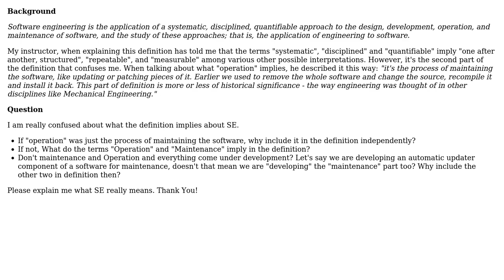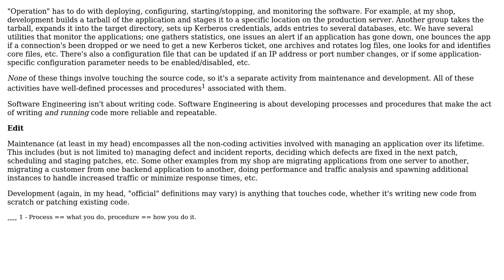Software Engineering: Problem Understanding the IEEE definition of Software Engineering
With thanks & praise to God, and with thanks to the many people who have made this project possible! | Content (except music & images) licensed under CC BY-SA | Music | Images & others | With thanks to user John Bode user Bharadwaj Srigiriraju and the Stack Exchange Network Trademarks are property of their respective owners. You are responsible for your own actions.